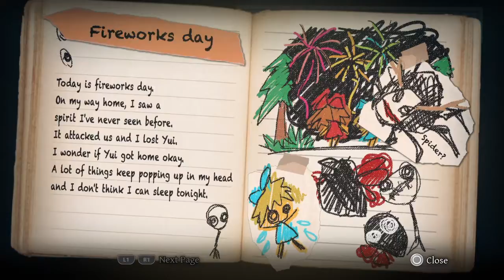Yomawari Midnight Shadows - 2 - HEEYYAAA HEEEYA a ghost rendition.